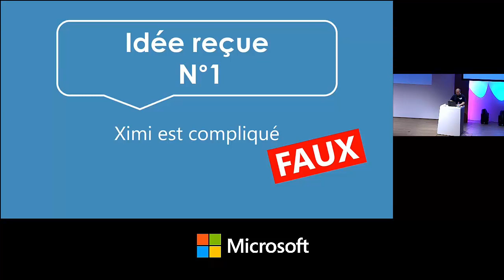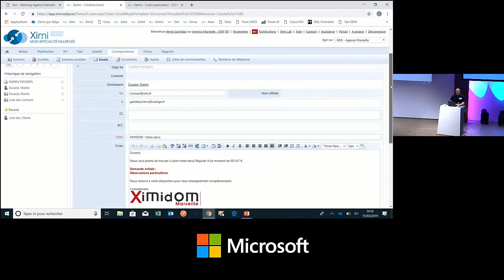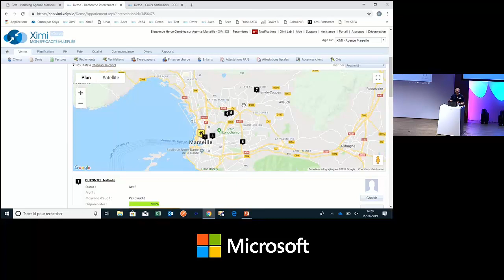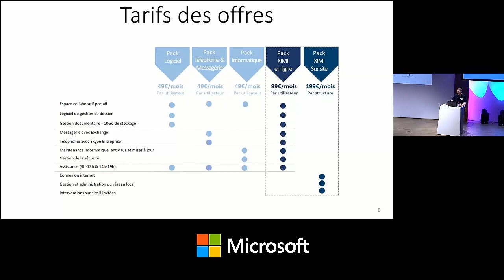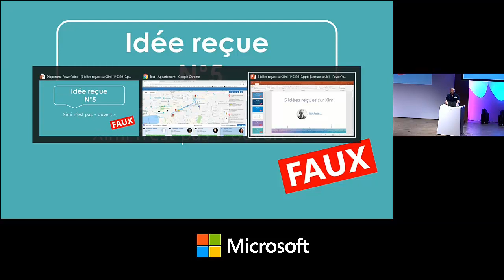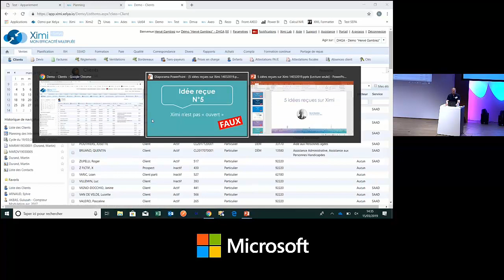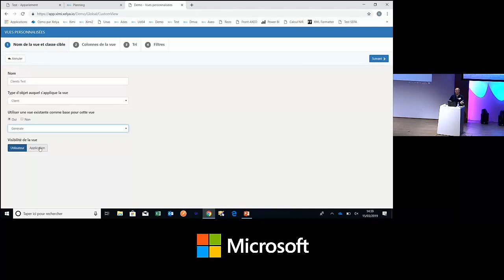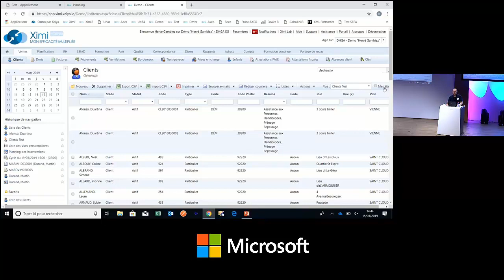Ximi & Microsoft 2019 : Atelier 1 : « 5 idées reçues » sur Ximi